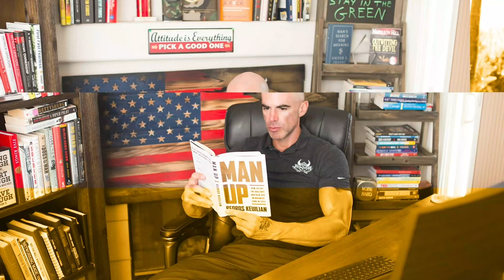What Happened to the Old Warrior Men of Faith? | Steve Eckert show Episode 18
Welcome to this week's episode with our special guest, Gabriel Alexander from Freemen Forge. 🎙️ In this episode, we explore the topic "What Happened to the Old Warrior Men of Faith?" 👨‍🚀 It will take us on a journey through time, unraveling the tales of men who stood strong in their convictions. 💪 Join us to rediscover the essence of authentic masculinity and timeless faith. ⌛ Tune in for inspiration and insights to enlighten and remind us of the enduring power of faith. 🕊️

The Steve Eckert show is a show on how to Flip the Switch and have a No Excuses, Bad @$$ Mindset 💪, guiding you to adapt, overcome, and destroy the obstacles preventing success in your Mindset, Family 👨‍👩‍👧‍👦, Fitness 💪🏋️‍♂️, and Business 📈💼, so that you can stop being a little B!tch 😤, get your $hit together 💰💼, and start living life on your own F@cking terms 🤘 while you Create your Personal Ideal Freak Freedom Lifestyle 🚀.

Transforming Men 👨 and Women 👩 from where they are, to where they Want to be, Need to be, and Deserve to be. 💪

Learn to Weaponize EVERYTHING 🔥 - Failures, tragedy, victories, obstacles...Weaponize your Weaknesses. 💥🗡️🛡️

Flip the Switch in how you Think and Operate in your Mindset, Family 👨‍👩‍👧‍👦, Fitness 💪🏋️‍♂️, and Business 💼💡🔥